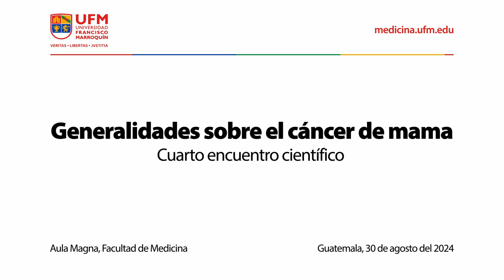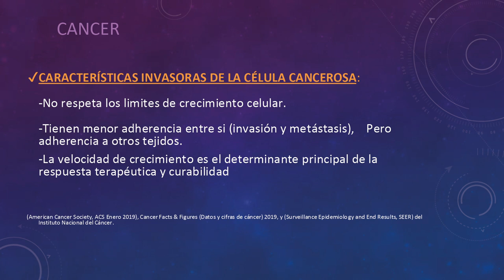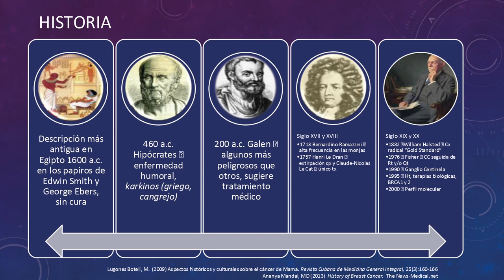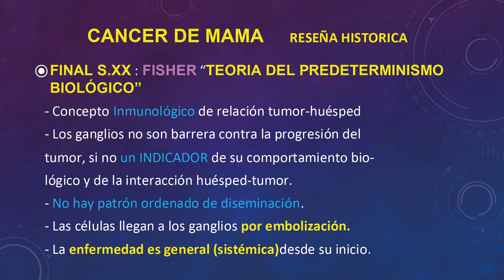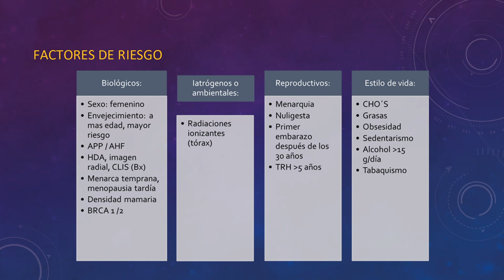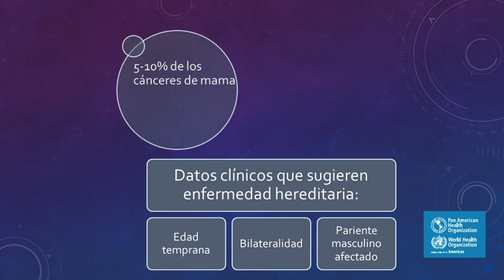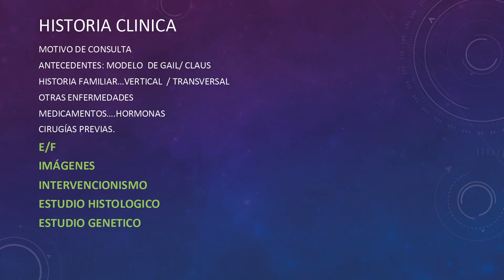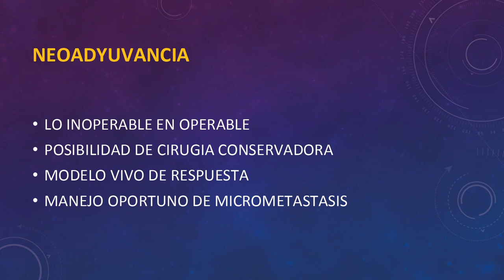Generalidades sobre el cáncer de mama | José Contreras